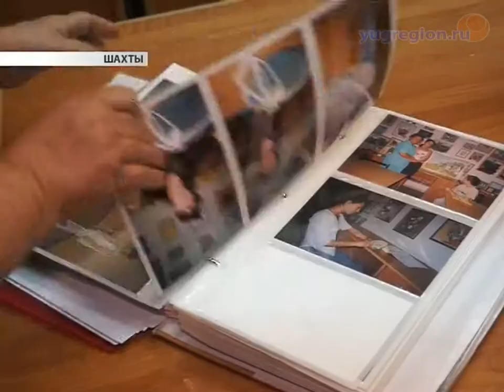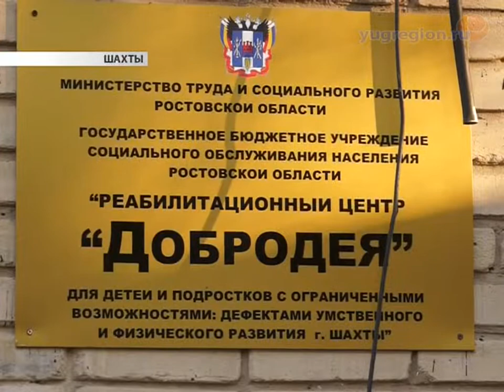РЦ Добродея отметил свой 20 юбилей